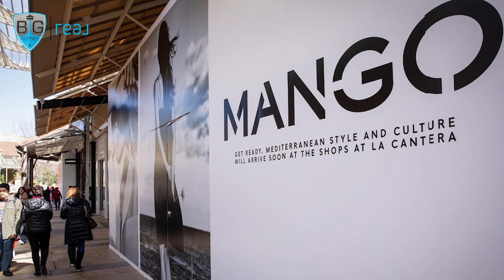The TRUTH about SPURS Moving San Antonio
We also provide advise on the following

Learn About the Burnes International Group Difference

Burnes International Group - Real Broker LLC is a top team of Realtors who can help you achieve your Real Estate goals of buying, selling or investing in Real Estate. We have some top Realtors in San Antonio. We take pride of helping people sell and purchase Real Estate. As Real Estate agents we study the market daily to ensure our clients are in the best position possible when selling homes or buying homes. We specialize in helping veterans utilize their VA home loan benefit, first time home buyers and helping sellers sell their homes for top dollar.

We show people how to start investing in real estate in San Antonio, including cash flow rental properties, rent to own and flipping houses.

We also help San Antonio & Area builders with their marketing and sales effort by supporting them with our full team of support.

Every month we release a new San Antonio real estate market update to ensure you are kept up to date with homes for sale in San Antonio Tx.

Useful Resources For Moving to San Antonio Tx